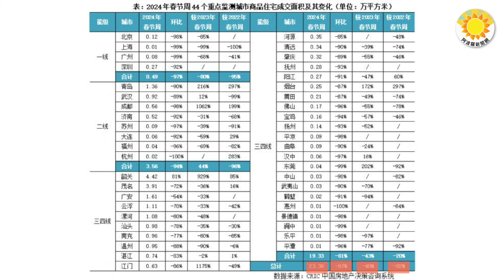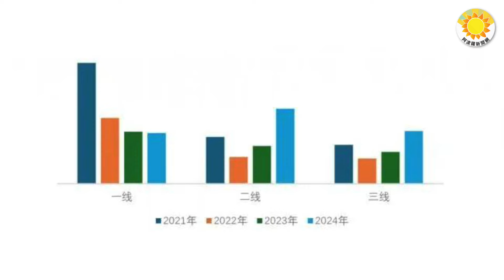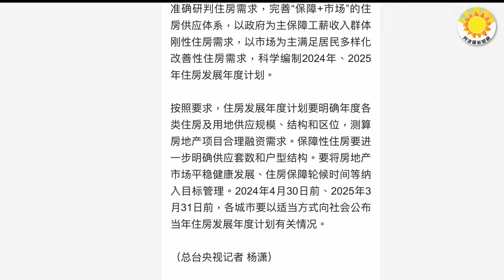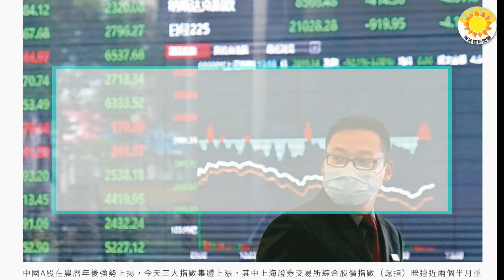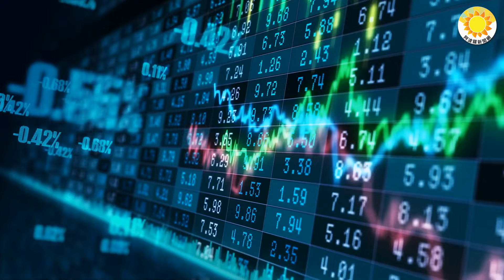🔥【財經】重大信號！房市要大起大落？中共要各地編製年度住房計畫；一二線集體破防；撐多久？曝今年中共已撒幣逾4千億救股市；中共下重手私募業者：一半同行要挂；中國蘇丹紅嚴重！辣椒粉紅心鴨蛋【阿波羅網GT】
00:00 摘要
00:41 一二線集體破防了
03:00 重大信號！房市要「大起大落」？中共要求各地編制年度住房計劃
04:15 還能撐多久？曝今年中共已撒幣逾4千億救股市
05:56 美國廠進度超慢！其實不是台積電的禍？最大問題是這個